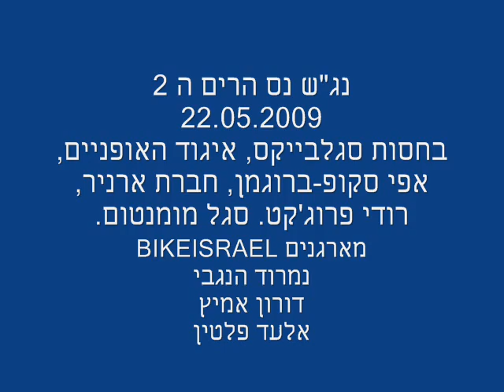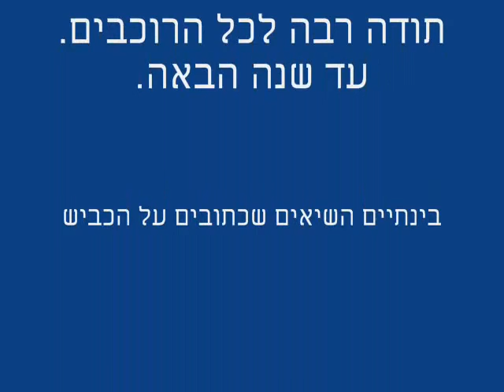nesharim race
מרוץ נס הרים ה 2
בשישי האחרון בדקנו שתיים מתוך השלוש.
מדף התוצאות ניתן להשיג לעתיד את הדברים הבאים,
(ע"פ 'גרף' יהודה גרשוני בדבר יכולות נגד שעון במישור)
הרמה הישראלית כיום בטיפוס :
גברים :
קדטים: רועי גולדשטיין  18:10 (טים משגב) - 2009
נוער עלית  טל קולר - 17:29 (טים משגב) - 2009
עלית בוגרים  דן אלתרמן  15:56 (VC חולון)  2008 (טריאתלט)
עלית בוגרים  יובל רחמילביץ  17:02 (TACC)  בן 44.

נשים :
נערות  ענבל לנרמן  22:44 (ספינגו)
נוער עלית  נוגה כורם - 21:32  (טים משגב) + ענבל לנרמן (ספינגו) עם 21:34
עלית נשים  לאה גולדשטיין  18:05 (ValueAct Capital Cycling)  2008
עלית נשים  נינה פקרמן  20:50 (IWCC)  2008 (טריאתלטית)
השנה לא התחרו קדטיות, אבל ניתן להתייחס לתוצאה של רותם גפינוביץ (נוער שנה ראשונה)
'כחצי' קדטיות.  22:17.

תוצאות מרשימות בנס הרים בגילאי מסטרס
אורי אייזנברג - 0:18:34 (2008) בקטגוריה של 50 +
כנ"ל יובל רחמילביץ, כאשר גילו 44 (ראה תוצאה מעלה)

כאשר מאמנים באים ומעוניינים ליצור קו אמיתי של הישגים בחתכי גיל, ביחס לנס הרים,
ניתן ללכת ע"פ הקו הבא (וכמובן, להעלות את הרף כל שנה) : (זהו קו לניסיון בלבד. כמובן, במידה ומעוניינים להעלות את הרמה, יש צורך לקבוע רף גבוה יותר) וכנראה שזה מה שצריך לעשות.
גברים :
עלית בוגרים  מטרה 16:00-16:30
עלית נוער  17:00-17:30
קדטים  18:00
בנות :
נשים עלית  20:30  20:00 (התוצאה של נינה נקבעה כטריאתלטית ולא כרוכבת אופניים)
נוער עלית בנות  21:00 .
קדטיות  22:00 .